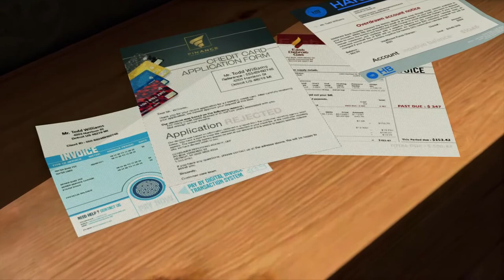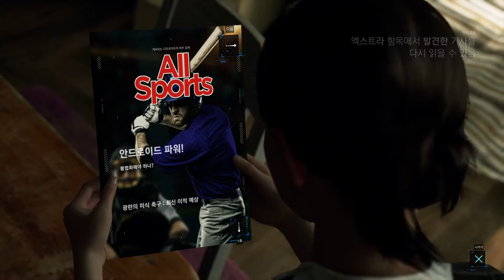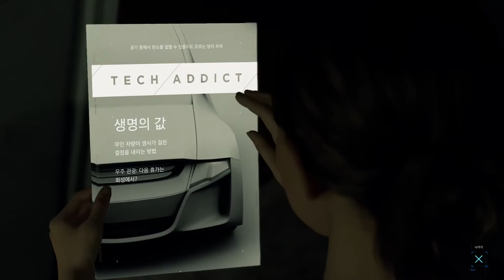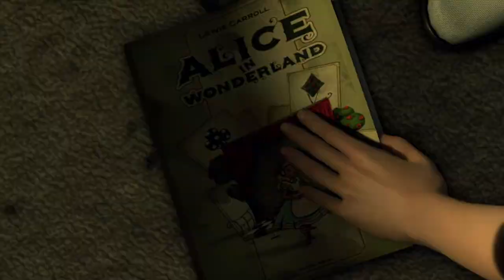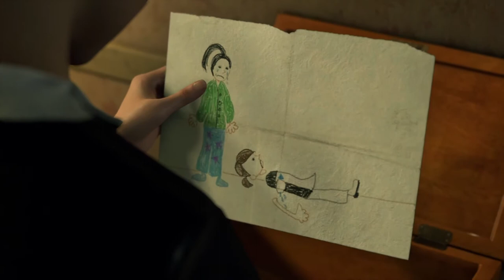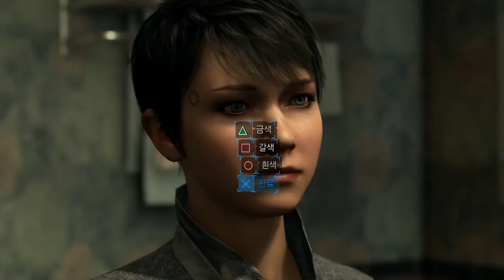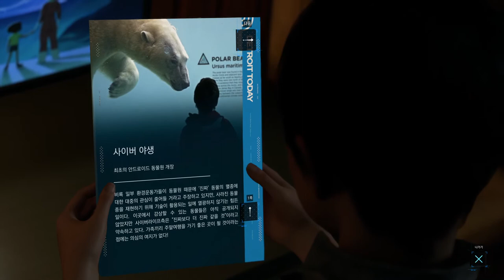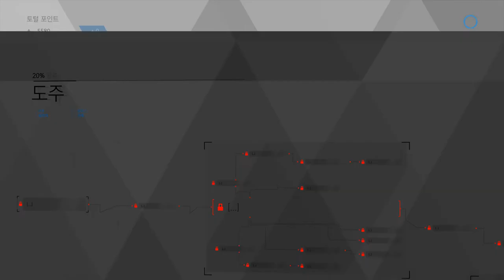디트로이트_비컴 휴먼 카라 파트 (호텔 챕터까지)